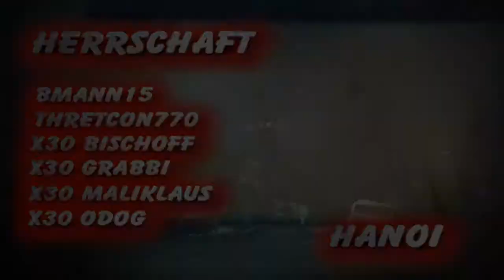X30.Odog.Herrschaft.Hanoi.E02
Black Ops Video